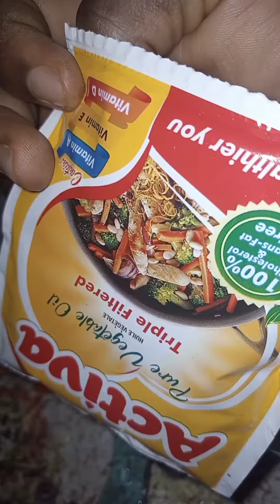How to prepare Spaghetti with Crayfish and Fish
How to prepare spaghetti/How to Cook spaghetti